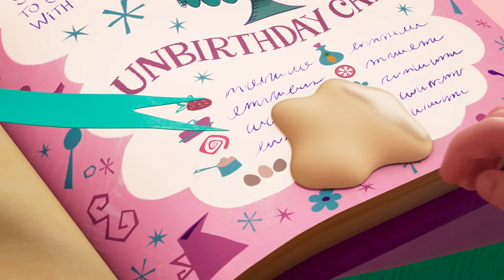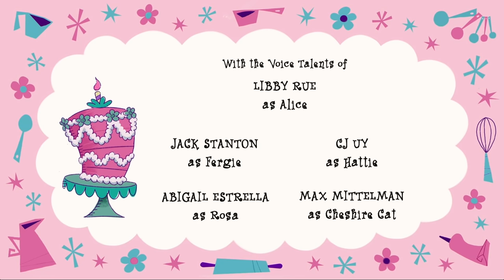Unforgettable Unbirthday | S1 E1 Part 1 | Full Episode | Alice's Wonderland Bakery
When Princess Rosa's birthday cake goes wrong, Alice surprises her with an Unbirthday Cake!

Where there’s a whisk there’s a way! Watch Alice's Wonderland Bakery on Disney Junior!

When young Alice inherits her great grandmother’s enchanted cookbook, she finds herself in charge of the Wonderland Bakery and discovers the magic of food and its ability to bring people together.

Full Episodes Available on Disney Junior and Disney+.